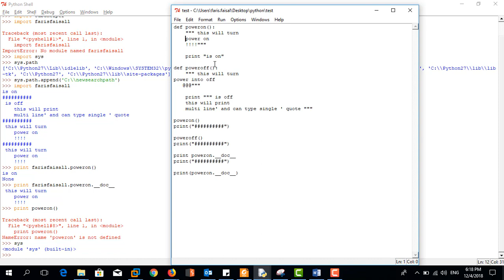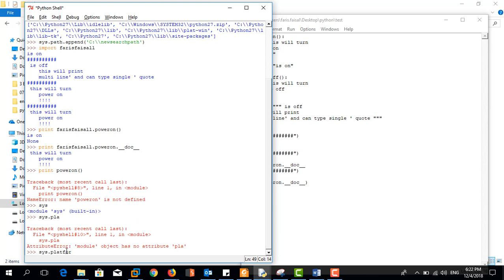Import Search Path